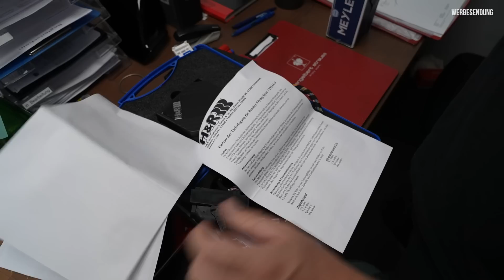Bentley Import aus Riga doch ein Großer Fehler? Verkäufer büßt 14K ein! Fly Money zum Fenster raus!